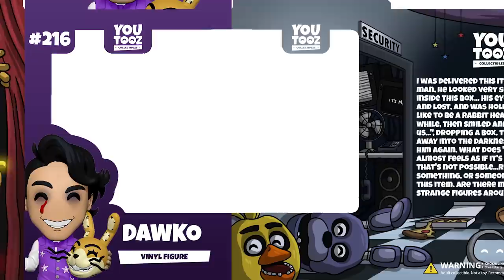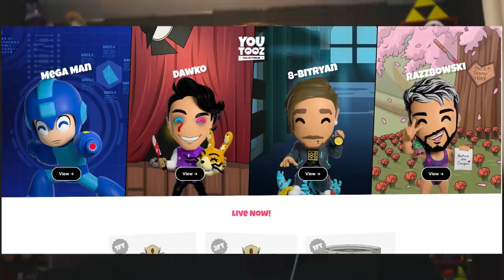VANNY AND GLITCHTRAP HAVE BUILT A THEME PARK?! || FNAF: PARK OF HORROR